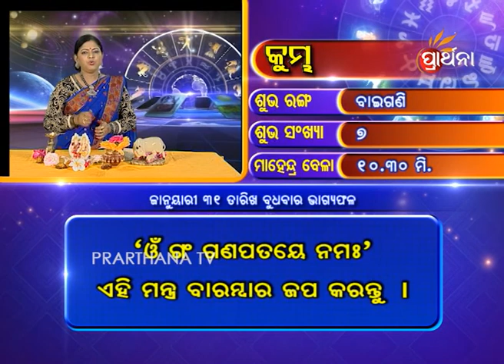Aquarius Kumbha 31 Jan 2018 | Daily Horoscope | ଦେଖନ୍ତୁ ଆଜିର ଦିନଟି କେମିତି କଟିବ